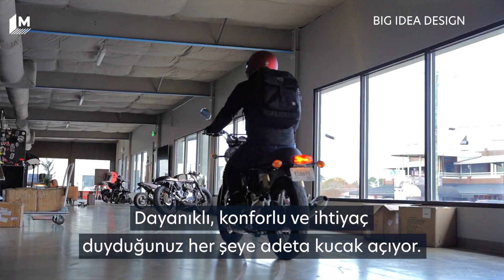Başka bir çantaya ihtiyacınız kalmayacak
Her an hareket halinde olabilmek çağımızın bir gereği. Ancak hareket halindeyken konfordan ve ihtiyaçlardan feragat etmemek de çok kritik. Ti EDC bu tanıma uyuyor ve fazlasını vadediyor.

Dayanıklı, konforlu ve ihtiyaç duyduğunuz her şeye adeta kucak açıyor. Tamamen su geçirmez 25 litrelik ürünün, 10 litrelik bir katlanabilir gözü de bulunmakta. Ti EDC'nin logosu, öndeki kancası ve en önemlisi omuz askısının ayar ekipmanı titanyumdan.

Bilgisayar gözü de bulunan çanta, yanında çıkarılabilen düzenleyici bir bölmeyle de geliyor.